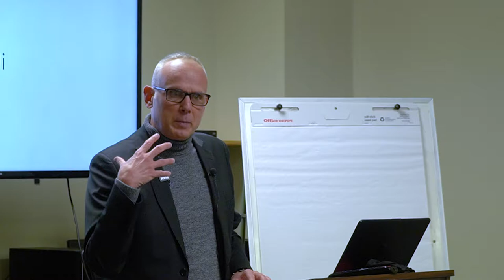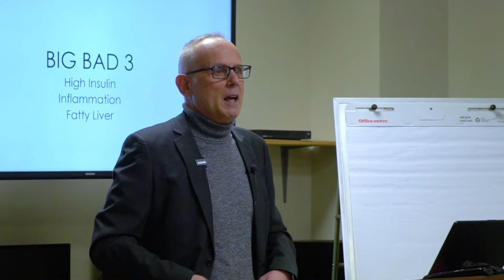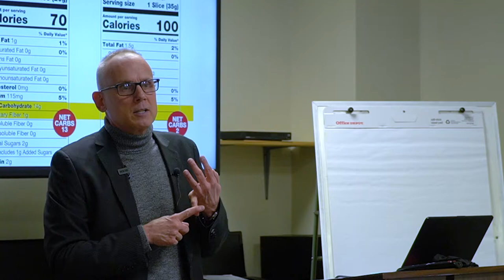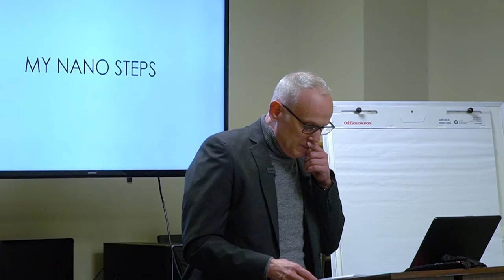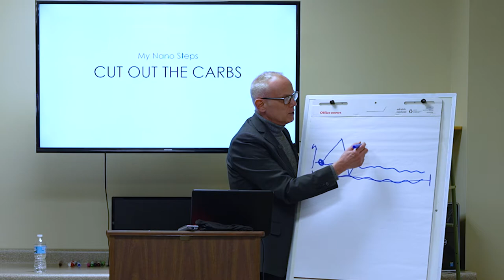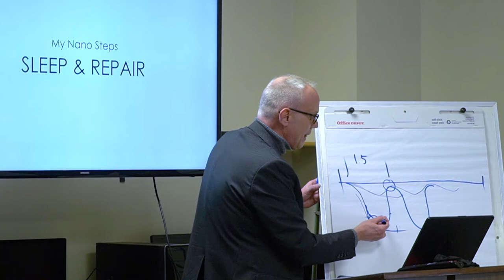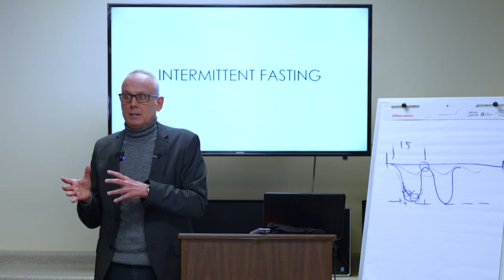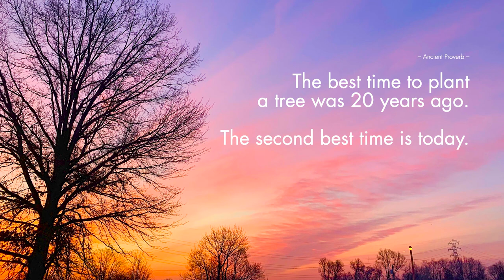BODY - What We Eat is What We Get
There's a healthier version of ourselves inside of us. All we have to do is let it out.